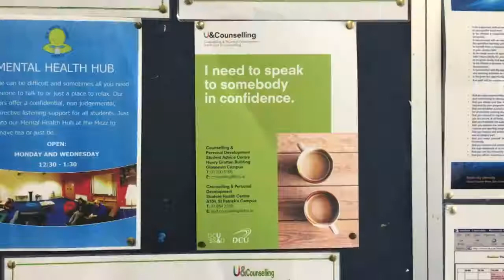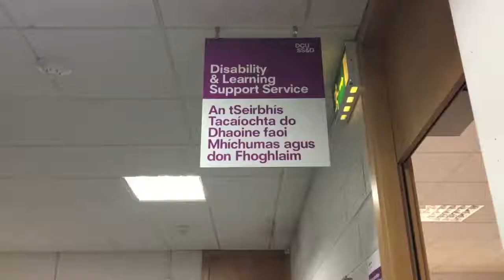DCUtv News: Mental Health Awareness Week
With Mental Health Awareness Week taking place in October last year, a DCU Masters student created a '30 Days of Selfies' campaign in order to raise awareness. DCU itself offers a range of services to students suffering from mental health problems in order to help them with their studies. Ciara Moran reports.

Original video published in November 2016